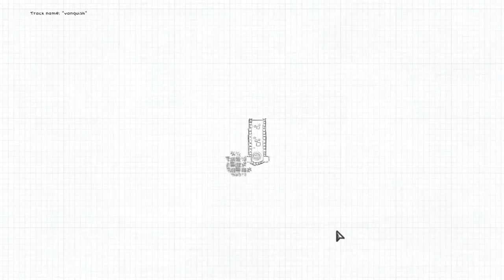IrishGameDev interview with Colm Larkin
In December 2014 I interviewed a number of game developers in the Ireland about who they are, what 2014 was like for them, and how they feel about going into 2015.
This is Colm Larkin, founder of Gambrinous and creator of Guild of Dungeoneering.